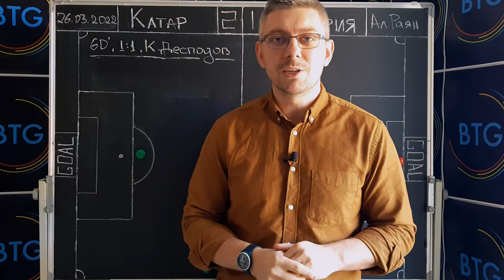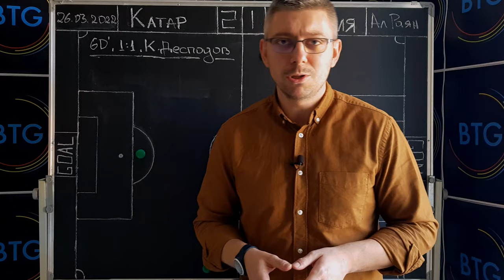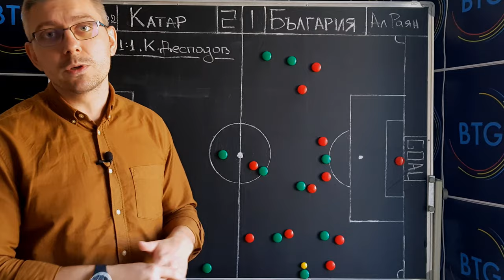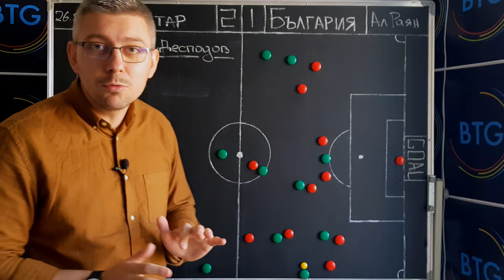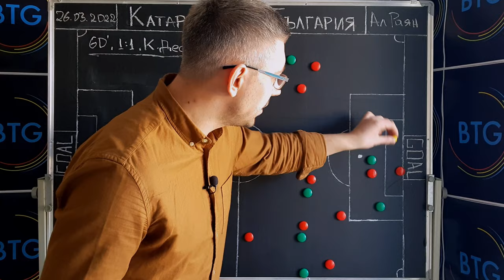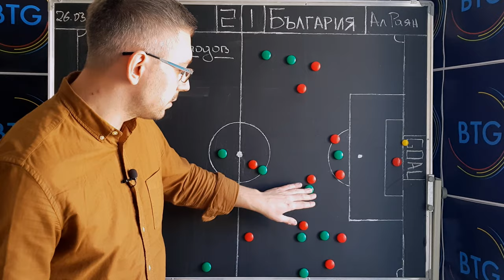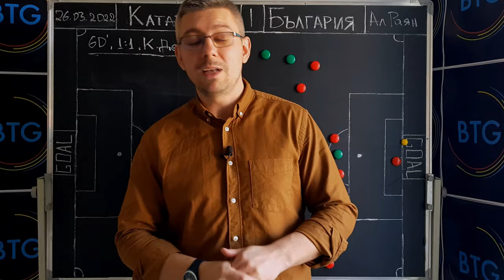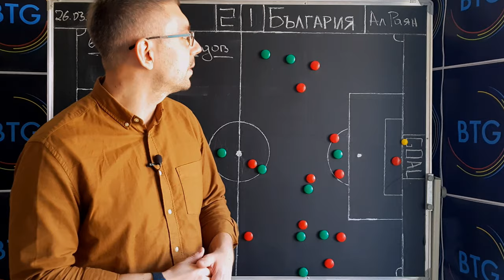Защото тъчовете са важни! Как България изненада защитата на Катар?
В последните години страничните хвърляния във футбола придобиха още по-голямо значение. Почти всеки отбор, особено успешните, разчитат на десетки (!) заучени изпълнения, когато топката се вкарва в игра от тъч. И много често, дори и без да забелязваме, топката се озовава във вратата само няколко подавания по-късно.

Националният отбор на България също отбеляза попадение непосредствено след странично хвърляне срещу Катар. Дали момчетата на Ясен Петров осъществиха взаимодействието с умисъл или напълно случайно? Преценете сами чрез нашия скромен анализ на ситуацията, в която голмайстор бе Кирил Десподов.